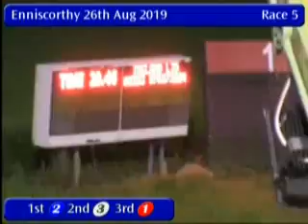IGB - The Summer Unraced Round 2 Heat 3 26/08/2019 Race 5 - Enniscorthy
Race: The Summer Unraced Round 2 Heat 3
Track Name: Enniscorthy
Date: 26/08/2019
Hour: 21:00

Results

1st    2     MOANDUFF LARK       2/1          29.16
2nd    3     LADY PRIMROSE       1/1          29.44
3rd    1     PIERCESTOWN MIKE    2/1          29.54
4th    6     INDIAN EDEL         8/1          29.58
5th    5     HARRYS PAL          4/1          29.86
6th    4     NEAMSTOWNBUTTONS    8/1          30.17

|ECY_2019_08_26_05